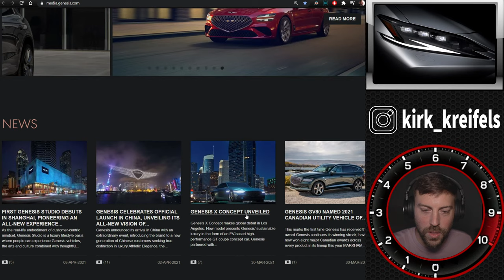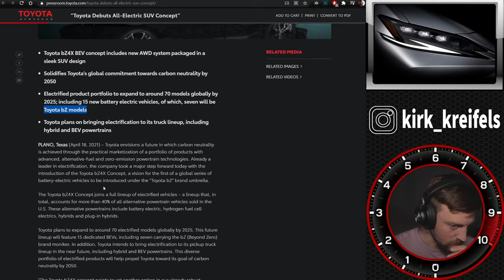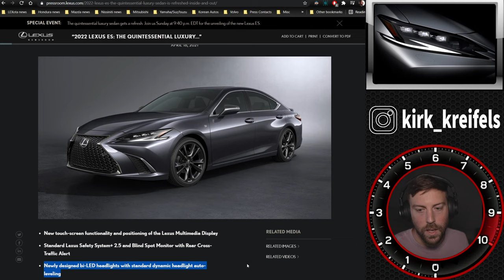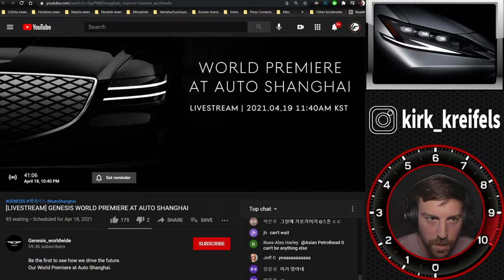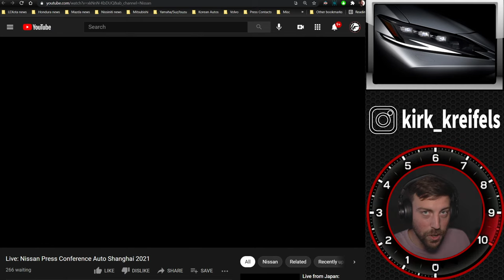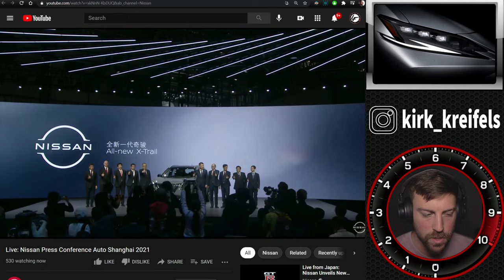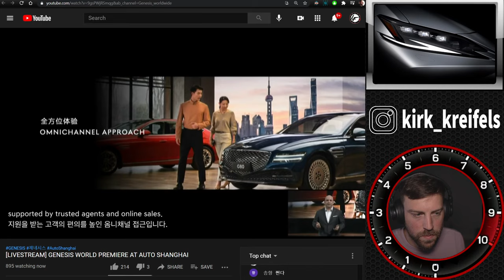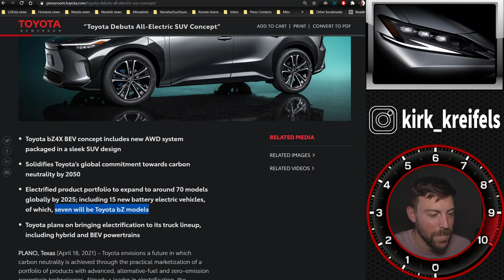Toyota's "Beyond Zero" Presentation: 2021 Shanghai International Auto Show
Toyota, Honda, Lexus, Genesis, and more to show off their electric cars to the world for the first time.